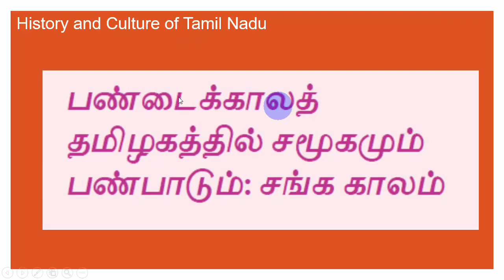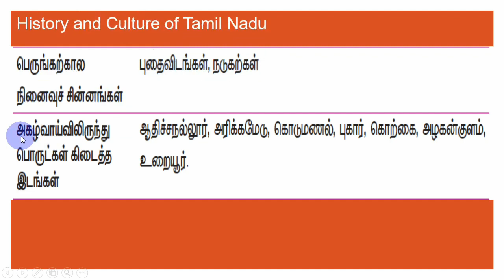TNPSC சங்ககால சான்றுகள் History வரலாறு varalaru Group II / IV swasthick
History வரலாறு சங்ககால சான்றுகள்
ஒருங்கிணைந்த குடிமை பணிகள் தேர்வு-I
தொகுதி-I பணிகள்

தொகுதி-II பணிகள்

National Congress
movements.

language, custom.